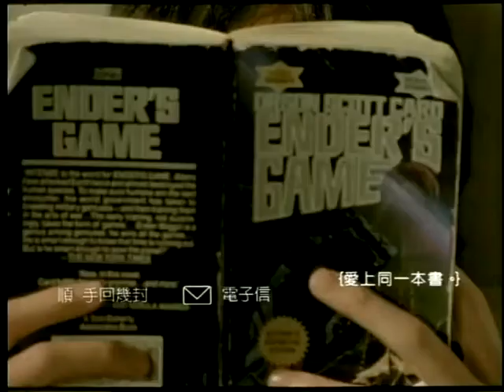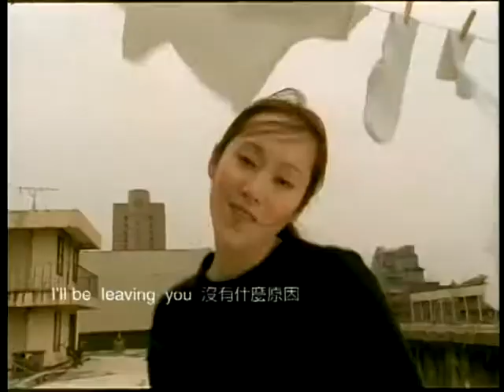許慧欣 (eVonne Hsu)_愛情抗體 (Antibody of Love)_Music Video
作詞 Lyricist : 易家揚 (Yi Chia-Yang)
作曲 Composer : Yoon Gun
編曲 Arrangement : Kim Chang-Kwon